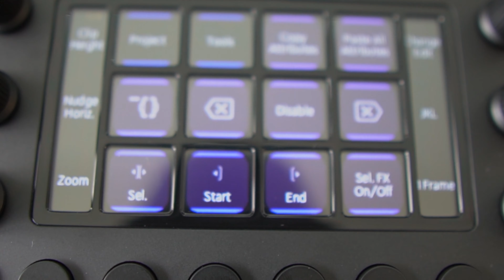LoupeDeck Live CINEMATIC & UNBOXING | 2022 *SUMMER* Setup Additions Vol. 1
Setup Additions Vol. 1!

Once a month I will be highlighting a piece of tech while working on video editing skills.

Is this the best multitasking tool for creators?

The LoupeDeck Live comes out of the box fully integrated with FinalCut Pro, Adobe Lightroom/PhotoShop.

Also works as a fully customizable macro pad for everyday use.

This thing is an absolute beast. 10/10 would recommend!

If you've had any experiences with the LoupeDeck Live, tell me about it in the comments!

MUSIC & SFX:
Provided by Uppbeat